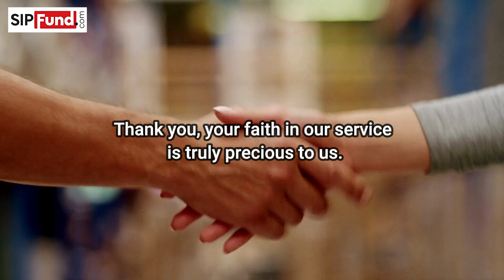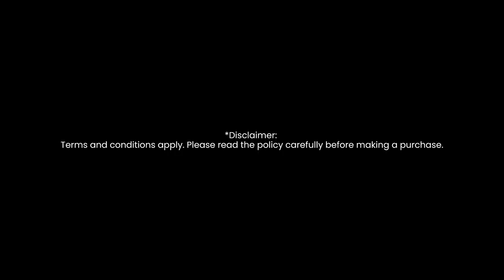SIP Fund Unveils Simpli Insure: A Game-Changer in Insurance Investments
SIP Fund, a financial planning and management organization headquartered in Bangalore, India, specializing in mutual fund investments, proudly introduces "Simpli Insure".

Understanding Simpli Insure
Simpli Insure is an innovative investment product that provides comprehensive insurance solutions. This product is a solution to the evolving financial needs of investors, addressing the limitations of traditional insurance products.

Key Features of Simpli Insure
Comprehensive Partnership: Simpli Insure partners with all major insurance companies in India, offering a wide range of health, motor, and life insurance policies.

Premium Flexibility: Investors can choose premium amounts and policy durations that suit their financial objectives and risk tolerance.

Savings and Protection: Simpli Insure combines savings with financial protection for loved ones, offering peace of mind.

Investment Diversification: Premiums are carefully invested in a diversified portfolio, including stocks, bonds, and other financial instruments.

Tax Benefits: Simpli Insure provides tax benefits under Section 80C and Section 10(10D) of the Income Tax Act.

With Simpli Insure, SIP Fund empowers individuals to:

Achieve Financial Goals: Investors can use Simpli Insure for retirement, education expenses, and other financial objectives, aided by the disciplined approach of SIPs.

Safeguard Loved Ones: The insurance component provides financial security to beneficiaries in case of the investor's demise.

Diversify Investments: Simpli Insure's diversified investment strategy minimizes risk and aims for attractive returns.

Streamline Financial Planning: It simplifies financial planning by combining insurance and wealth creation in one product.

The Benefits of Simpli Insure

Holistic Financial Planning: Simpli Insure simplifies financial planning by addressing both investment and insurance requirements.

Disciplined Investment: SIP-based investing instills discipline in the investment process.

Tax Efficiency: Simpli Insure offers tax benefits, making it tax-efficient for investment and protection.

Diversification: The investment component of Simpli Insure is diversified, reducing risk.

Customizable Plans: Investors can tailor premium amounts, policy durations, and investment strategies.

Peace of Mind: Beneficiaries are financially secure in case of the investor's demise.

Long-Term Wealth Creation: Simpli Insure helps individuals build long-term wealth alongside insurance coverage.

Expert Guidance: SIP Fund provides expert guidance for informed decision-making.

How Simpli Insure Works
Consider this example:

~ Investor A opts for Simpli Insure.
~ They select a monthly premium of Rs. 5,000 for a 20-year policy.
~ The policy provides a life cover of Rs. 10,00,000.
~ In case of Investor A's demise, beneficiaries receive the sum assured.

Premiums are invested in a diversified portfolio, potentially outgrowing the premium payments. Investor A can adjust premium amounts and coverage based on changing needs.

Here to Foster Growth and Safeguard Your Interests and Future
SIP Fund's Simpli Insure revolutionizes insurance investments by blending SIPs and insurance, offering a comprehensive solution for evolving financial needs. With flexible premiums, tax benefits, and diversified investments, it's a dynamic option for investors seeking to achieve financial goals and protect loved ones. SIP Fund's commitment to innovation shines with Simpli Insure, streamlining financial planning and ensuring financial well-being.